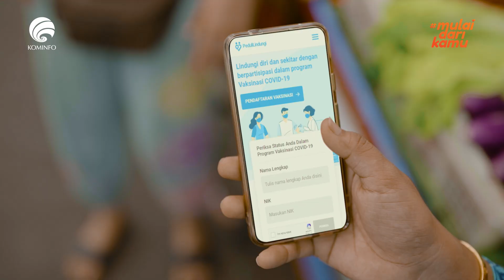"Masker Ketat Vaksin Taat Virus Minggat"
Hampir 2 tahun sudah masyarakat Indonesia hidup di tengah pandemi. Demi memutuskan penyebaran virus Covid-19, jangan lupa untuk tetap menggunakan masker dimanapun anda berada. Jangan lupa untuk melakukan vaksinasi juga ya! Jangan ragu vaksinasi, karena semua vaksin aman dan telah teruji!

Ayo bersama-sama bebaskan diri dari ancaman virus Corona.
mulaidarikamu Lindungi keluarga, Lindungi indonesia!

Android: inews.id/android
iPhone: inews.id/ios